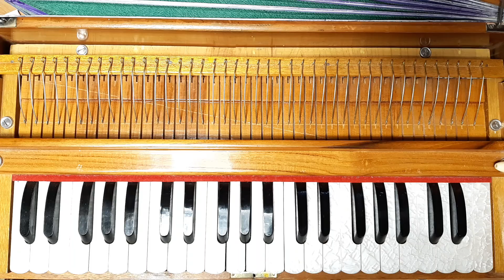#110 Man randa zi mikhana Ahmad Zahir من رانده زمیخانه ام احمدظاهر آموزش هارمونیه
A
* Ahmad Zahir
* Ahmad Wali
* Aryana Sayeed
* Awalmir
* Asad Badie
* Aziz Herawi
B
* Bakht Zamina
* Beltoon
* Burka Band
D
* Dawood Sarkhosh
E
* Ehsan Aman
* Elaha Soroor
F
* Farhad Darya
* Farid Rastagar
* Faiz Karizi
* Farid Zaland
* Fereshta Samah
H
* Hangama
* Haidar Salim
I
* Jalil Zaland
K
* Khyal Muhammad
L
* Latif Nangarhari
M
* Mohammad Din Zakhil
* Mozhdah Jamalzadah
* Mohammad Hussain Sarahang
* Mahwash
* Mohammad Hashem Cheshti
* Miri Maftun
* Mangal
* Mariam Wafa
* Mohammad Din Zakhil
N
* Nasrat Parsa
* Naghma
* Nashenas
* Naim Popal
* Nainawaz
* Nasrat Sharqi
P
* Parasto
Q
* Qamar Gula
* Qader Eshpari
R
* Rafiq Shinwari
* Rahim Mehryar
* Rahim Bakhsh
* Rezwan Munawar
* Rishad Zahir
S
* Sardar Ali Takkar
* Shah Wali
* Soosan Firooz
* Shakeeb Hamdard
* Seeta Qasemi
* Soheila Zaland
* Saifo
* Seema Tarana
T
* Tahir Shubab
* Tawab Arash
U
* Ubaidullah Jan
V
* Vahid Soroor
W
* Wajiha Rastagar
* Wahed Wafa
Z
* Zahir Howaida
A
* Ahmad Zahir
* Ahmad Wali
* Aryana Sayeed
* Awalmir
* Asad Badie
* Aziz Herawi
B
* Bakht Zamina
* Beltoon
* Burka Band
D
* Dawood Sarkhosh
E
* Ehsan Aman
* Elaha Soroor
F
* Farhad Darya
* Farid Rastagar
* Faiz Karizi
* Farid Zaland
* Fereshta Samah
H
* Hangama
* Haidar Salim
I
* Jalil Zaland
K
* Khyal Muhammad
L
* Latif Nangarhari
M
* Mohammad Din Zakhil
* Mozhdah Jamalzadah
* Mohammad Hussain Sarahang
* Mahwash
* Mohammad Hashem Cheshti
* Miri Maftun
* Mangal
* Mariam Wafa
* Mohammad Din Zakhil
N
* Nasrat Parsa
* Naghma
* Nashenas
* Naim Popal
* Nainawaz
* Nasrat Sharqi
P
* Parasto
Q
* Qamar Gula
* Qader Eshpari
R
* Rafiq Shinwari
* Rahim Mehryar
* Rahim Bakhsh
* Rezwan Munawar
* Rishad Zahir
S
* Sardar Ali Takkar
* Shah Wali
* Soosan Firooz
* Shakeeb Hamdard
* Seeta Qasemi
* Soheila Zaland
* Saifo
* Seema Tarana
T
* Tahir Shubab
* Tawab Arash
U
* Ubaidullah Jan
V
* Vahid Soroor
W
* Wajiha Rastagar
* Wahed Wafa
Z
* Zahir Howaida